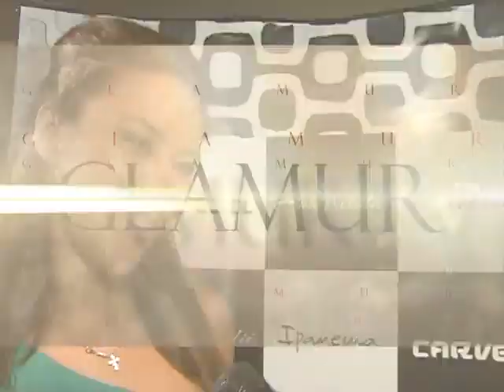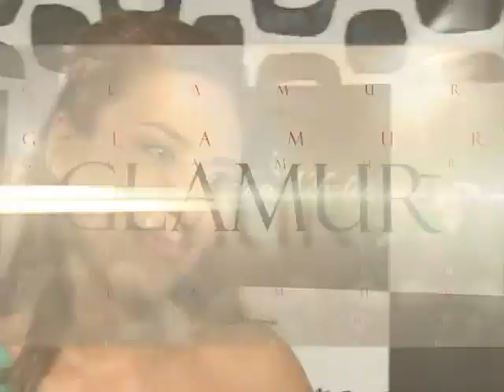Ana Nikolic - Intervju - Glamur - (TV Happy 2013)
Video: TV Happy 2013